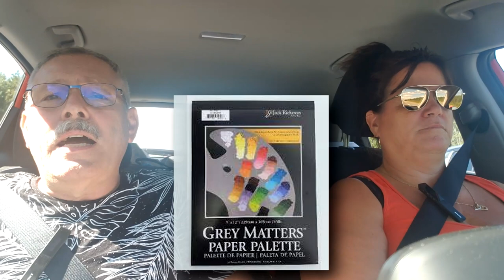Dialogue autour de la peinture sur la route de Kamouraska. Trucs et astuces en peinture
René